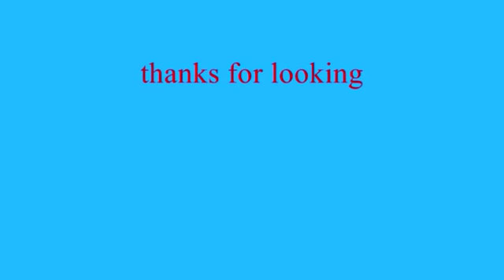Helicpter Lift Off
Weeds Authority contractor taking off  to spray Bitou Bush infestations around Gerringong NSW
Tight spot !